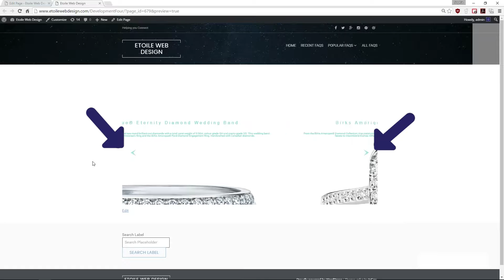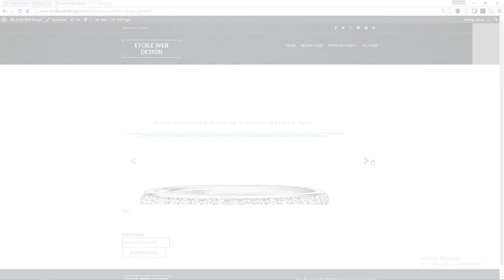Ultimate Slider Tutorial - Control Customization - WordPress Plugin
This video shows how to customize the controls in the Ultimate Slider plugin.

Ultimate Slider is a WordPress plugin that lets you create and display a responsive slideshow. Display it anywhere by simply using the included Gutenberg block or the shortcode [ultimate-slider]. Features include plugin integrations, organizational tools and customization options.